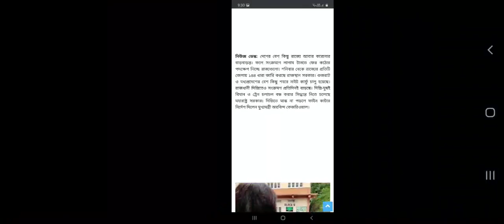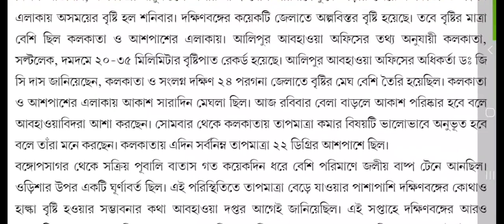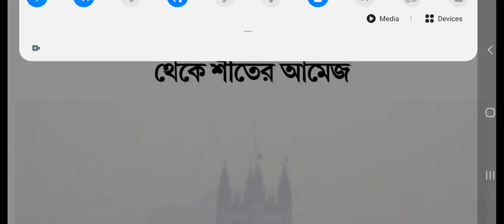west bengal weather update today | weather report today west bengal live on 22/11/2020/today weather